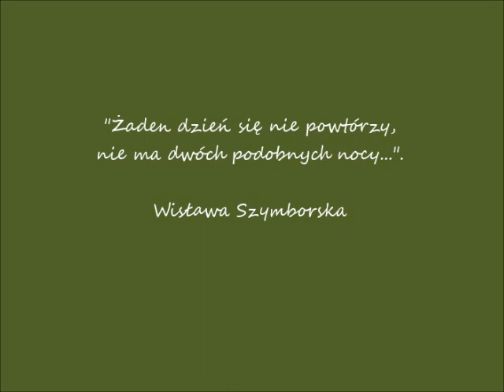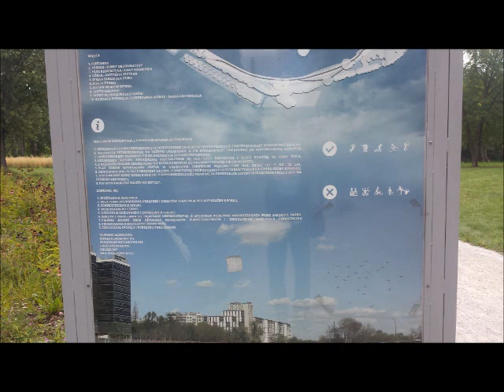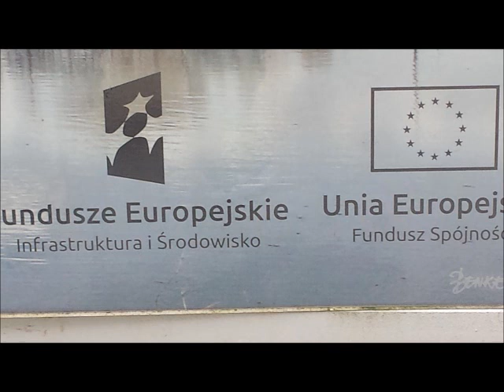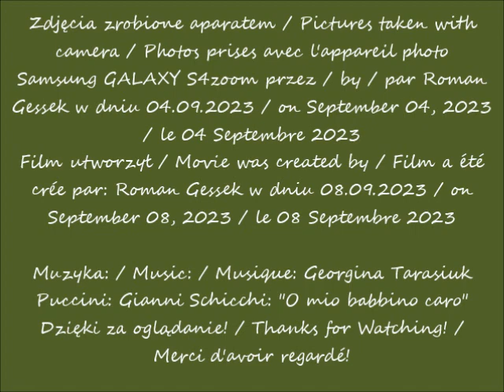2023 09 04 Warszawa Park nad jeziorem Służewieckim cz 2 po 13 07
Park nad jeziorem Służewieckim / Park on Lake of Służewiecki /  Parc sur le lac de Służewiecki
Widok z parku / View from the park / Vue depuis le parc
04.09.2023 po / after / après 13.07